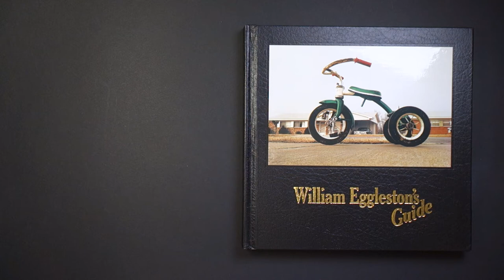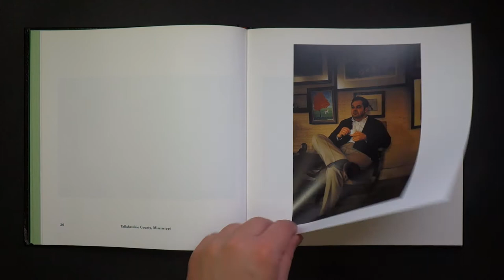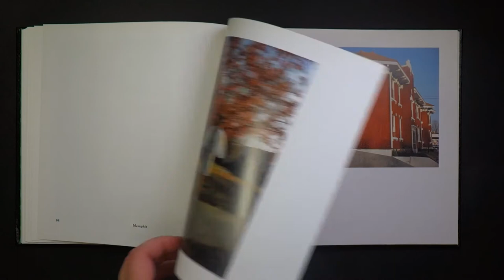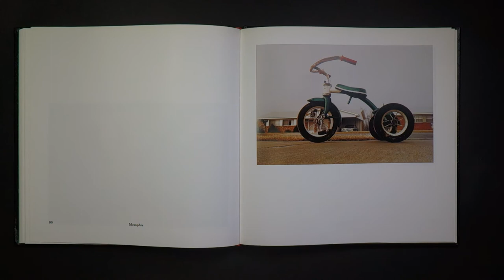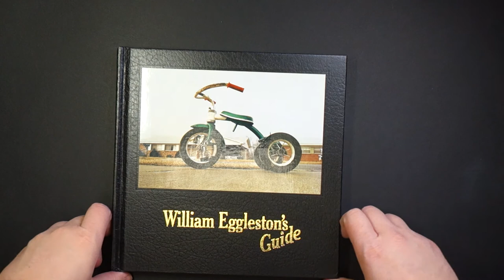William Eggleston - William Eggleston's Guide